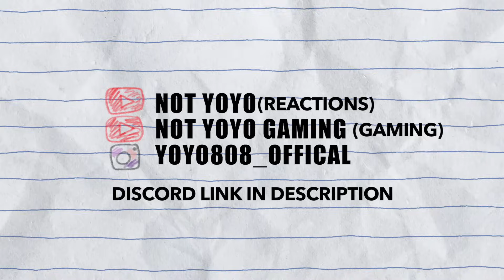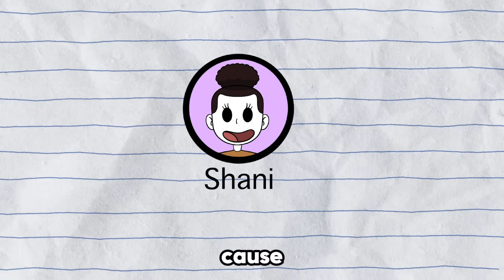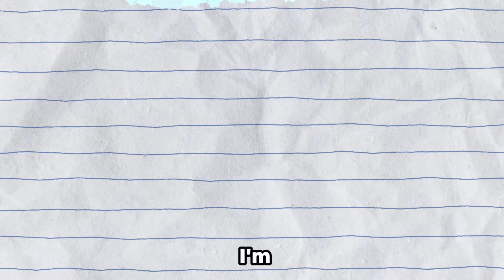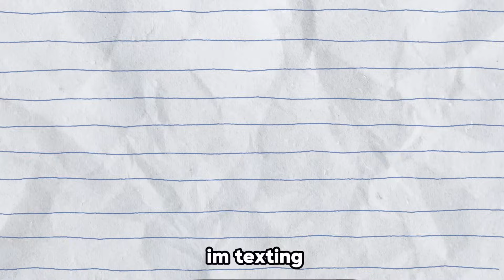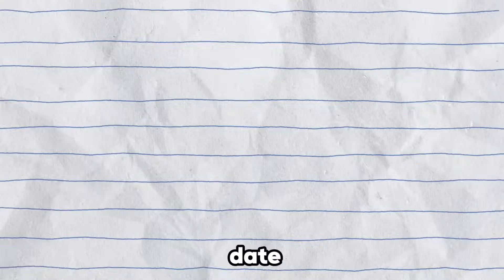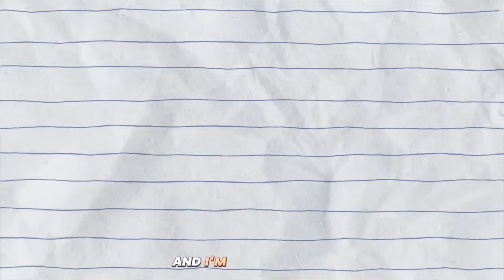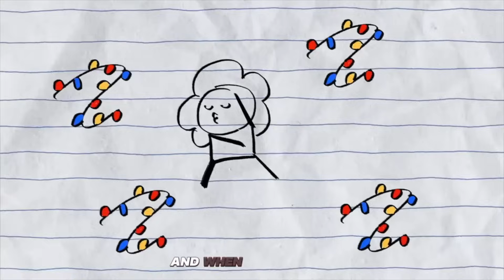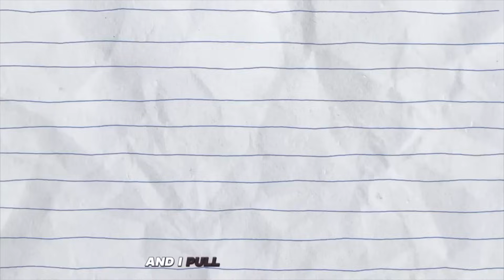She Took My V card Then Let My Brother Hit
Late ahh valentines day video
I hope yall like this animated story anyways

REACTIONS @Notyoyo808
VLOGS @YOYO808game